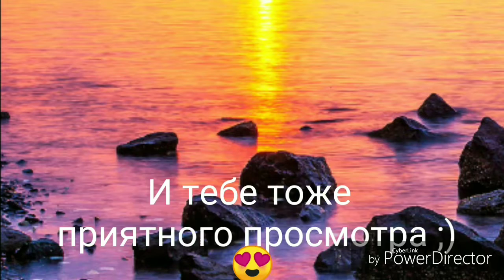"Я без тебя не кто ~" 2 серия